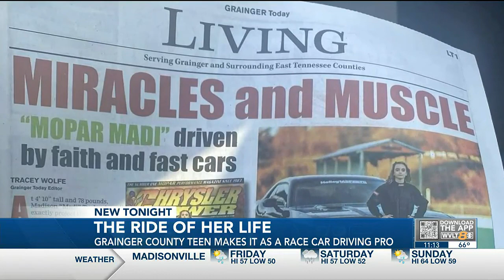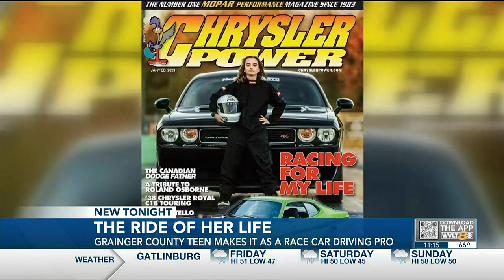“I was shocked” | Rutledge race car driver on the road to the pros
The team’s owner invited her to join them as a professional racer and has committed to help train her and secure sponsorships on the track.